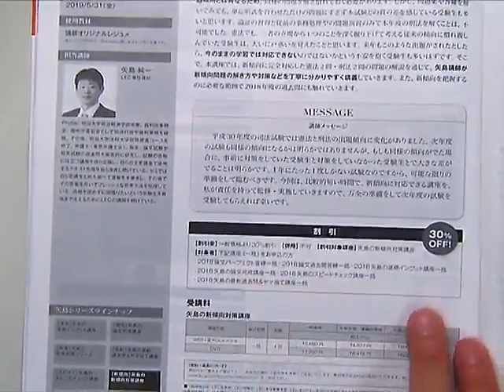[新傾向]矢島の新傾向対策講座 プロモーション動画【矢島講師】